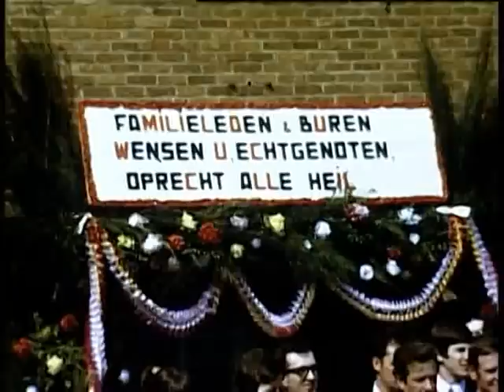Genendijk Diamant 1973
Genendijk, eind maart-begin april 1973. Louis Ceustermans en Victorine Van Bael huwden in Meerhout op 29 maart 1913 en vierden in 1973 hun diamanten bruiloft in Genendijk. Jef Rutten filmde de hele familie- en vriendenkring bij het verlaten van de kerk en schoot ook enkele beelden van hun woning op de Staatsbaan.